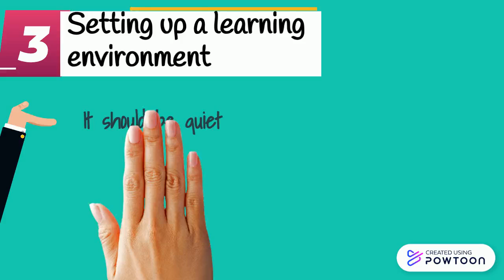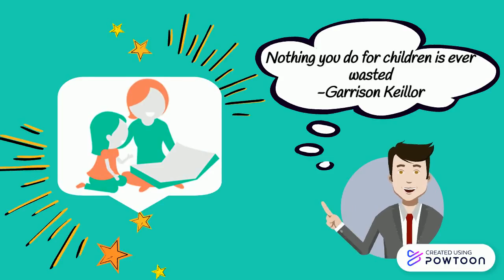Preparing your child to learn from home